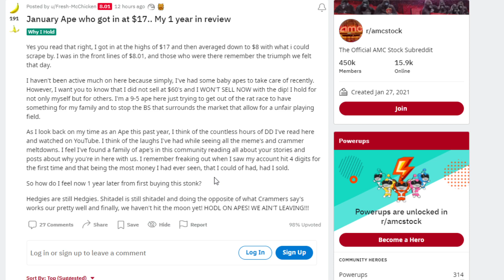AMC STOCK | THE TRUTH ABOUT HE AMC SHORT SQUEEZE....